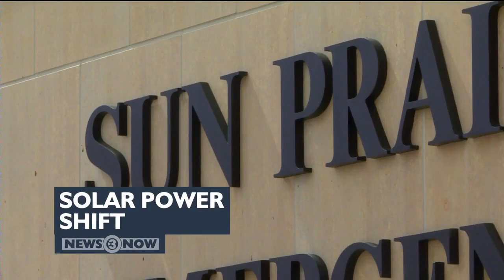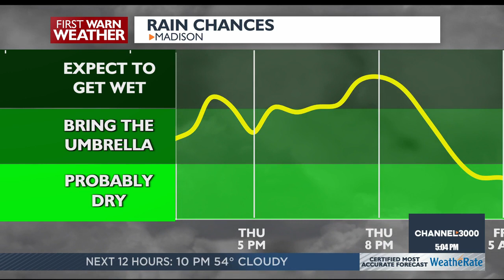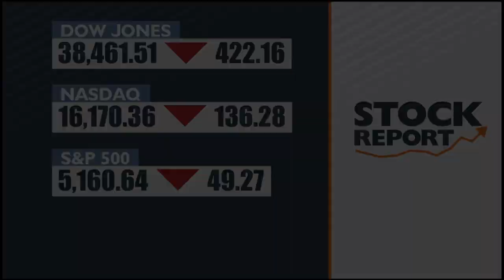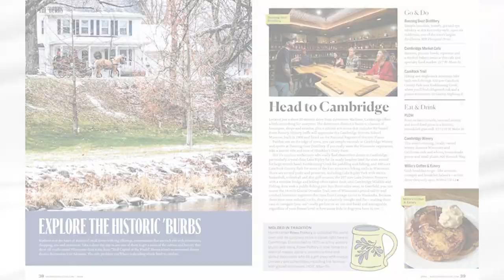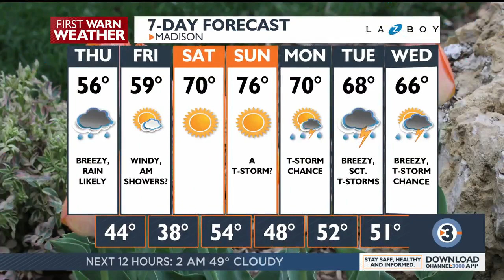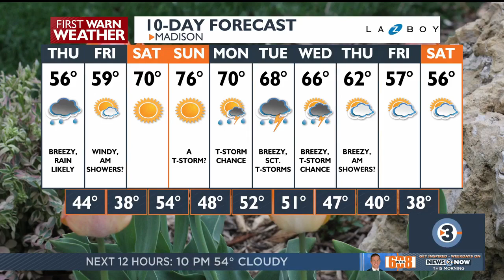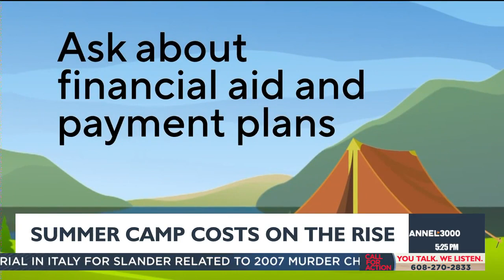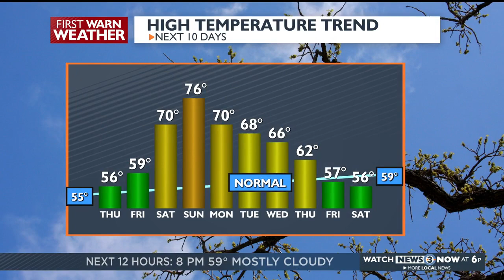News 3 Now at Five: April 10, 2024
Get your Wednesday, April 10, 2024 early evening news update from WISC-TV News 3 Now and Channel3000.com in Madison, Wisconsin.